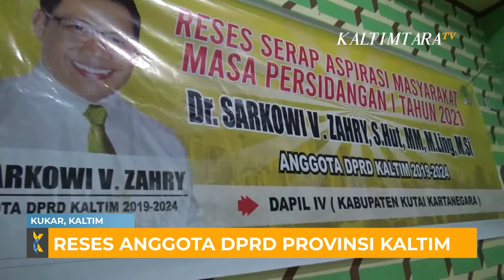DALAM SEHARI SARKOWI SERAP ASPIRASI DI DUA DESA BERBEDA